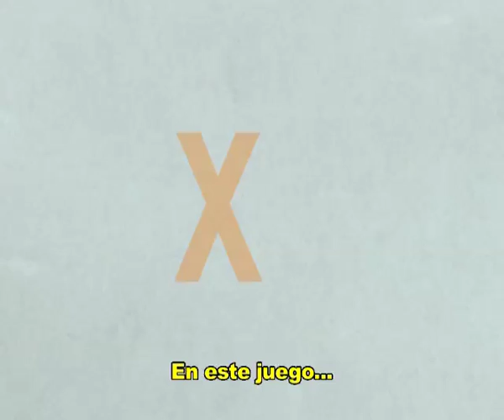Juegos para comprender de 4 a 11 años.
Algunas propuestas a las familias para ayudar a comprender de manera lúdica a los más pequeños de la casa.

Some ideas for families to help comprehension in a fun way with the youngest members of the household.